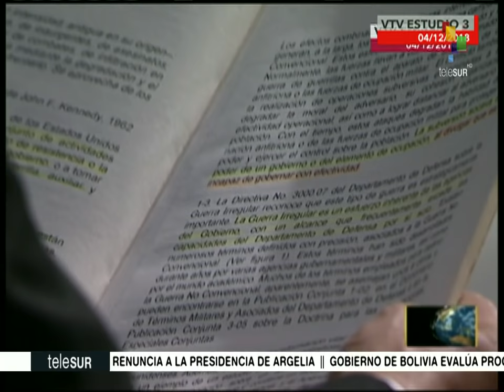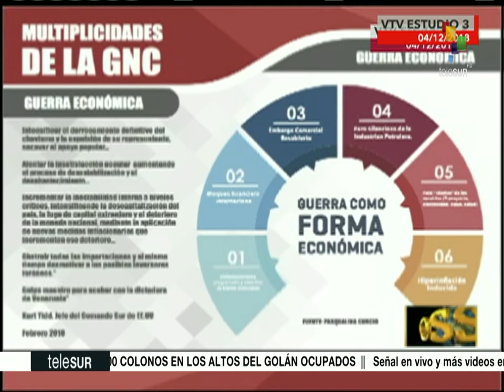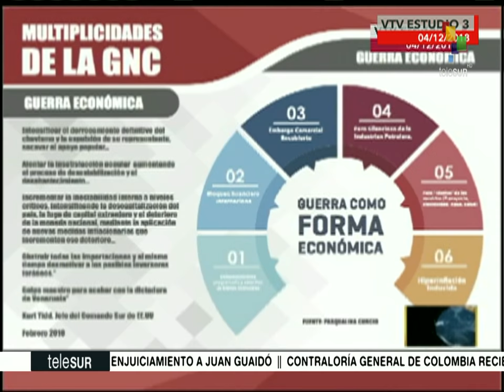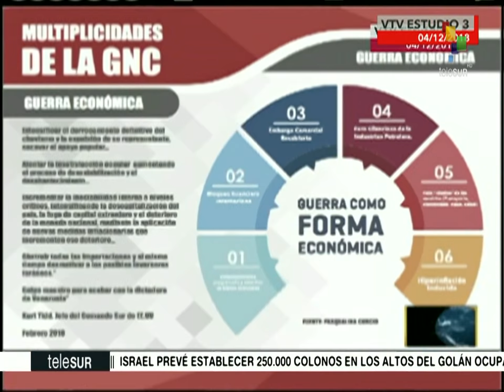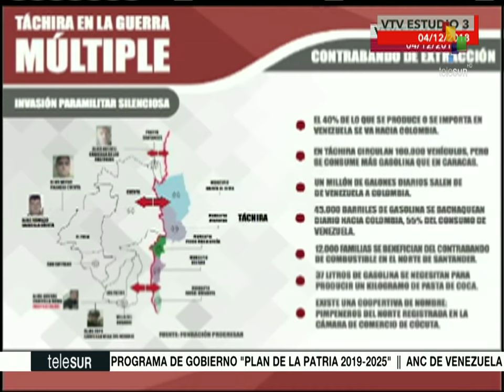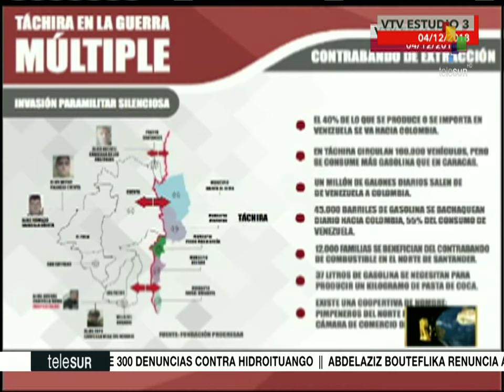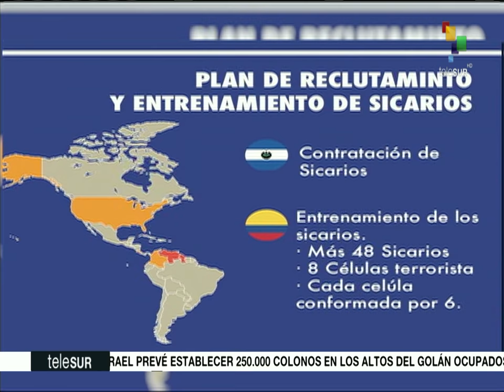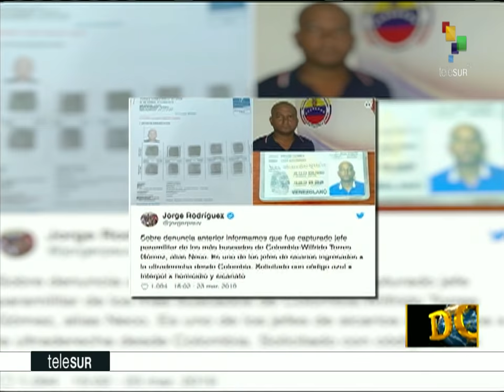Dossier 2019.04.02 HD con Walter Martínez: Freddy Bernal - La Guerra No Convencional (4 Dic 2018)